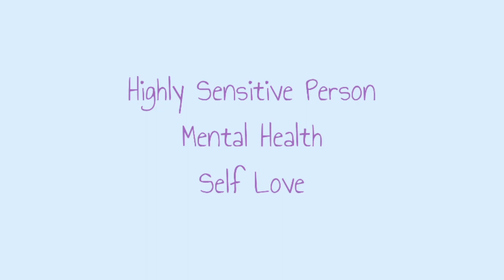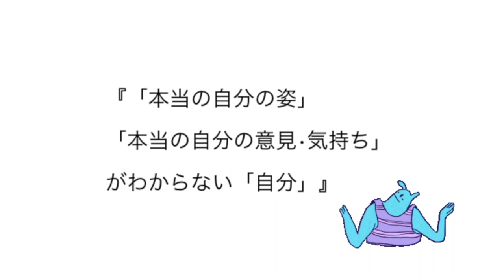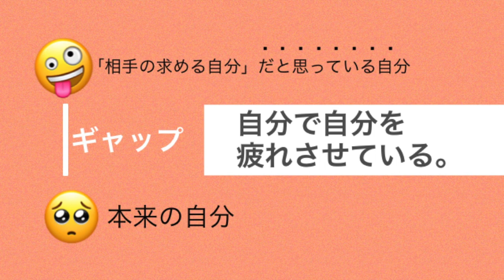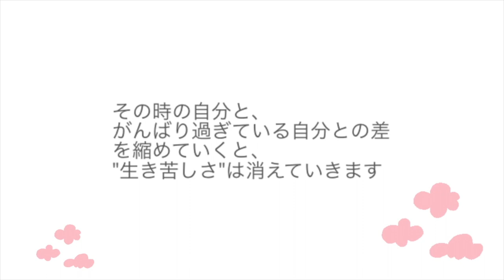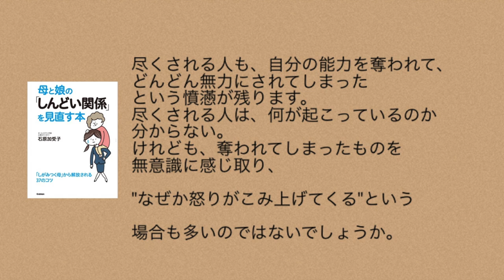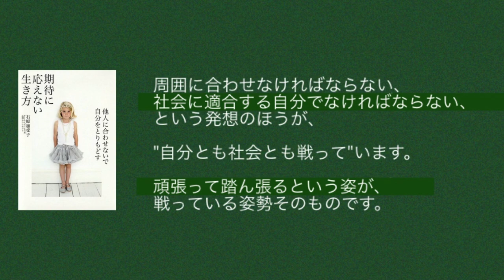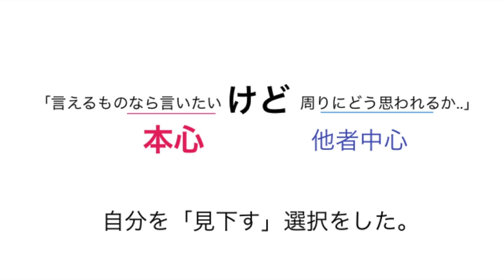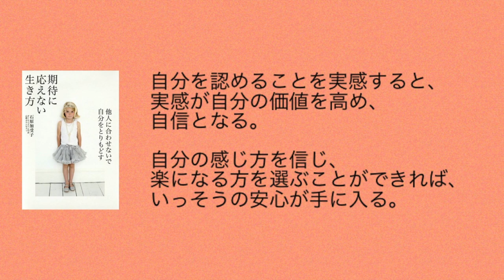HSPと仮面 セルフケア〈HSP34〉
2020年10月より、対面カウンセリング、コーチングを開設する予定です。1対1で、皆さま一人一人とゆっくりお話出来る日を楽しみにしています。